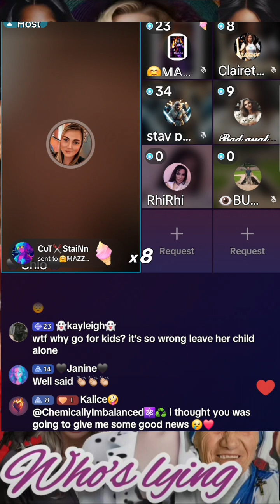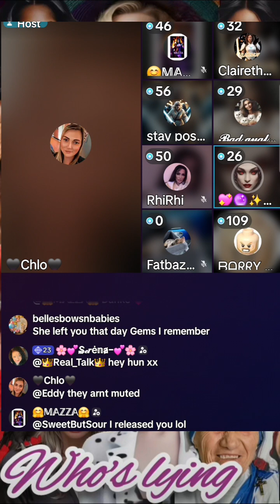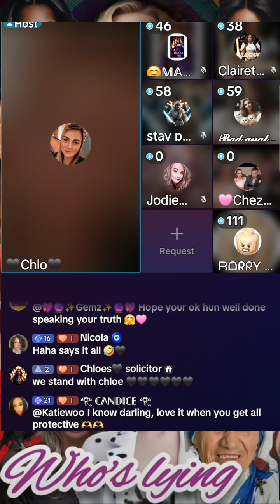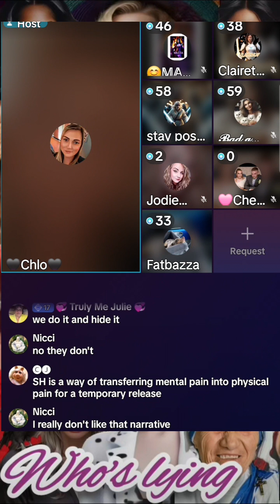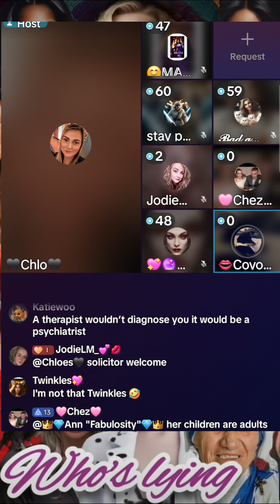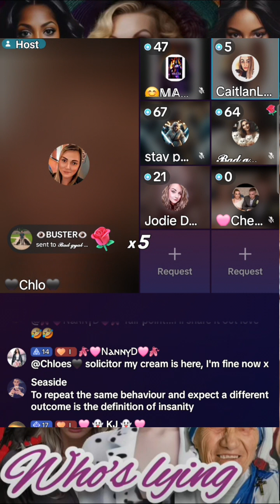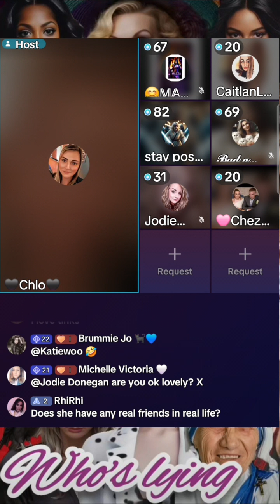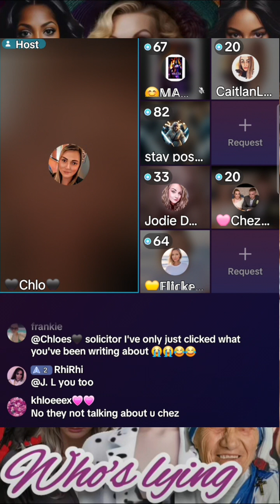chloe🖤 part 2